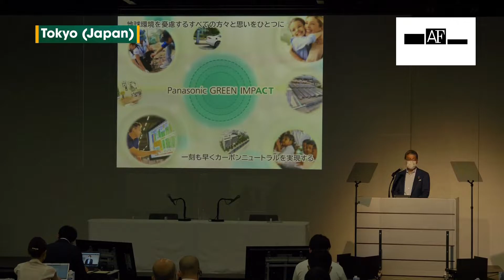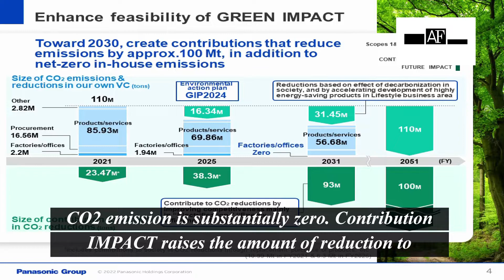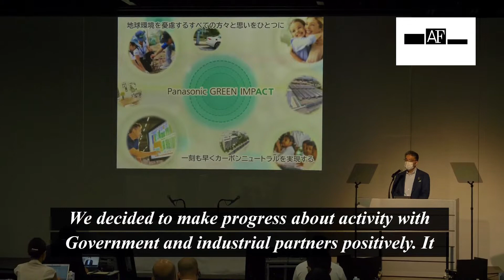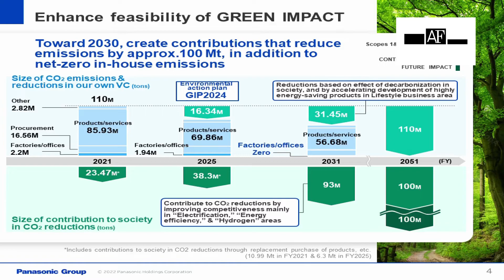Panasonic announces detail Green Impact plan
Panasonic Holdings Corporation is progressing its ‘Green Impact Plan’, which is a solution to reduce CO2 emissions. In July, Panasonic HD Group CEO Yuki Kusumi articulated the action plan for 2024 with the target of net zero CO2 emissions to be achieved till 2030. This goal is guaranteed by the spreading of Panasonic products. The wide circulation of electric vehicles will enlarge the market of mobility installing battery. Heat pump water heater accelerates de fossil oil fuel. Needs for clean air will accelerate the combined control of air condition and ventilation. In the field of renewable energy pure hydrogen fuel battery market will expand. Two years ago Japanese Government declared to realize Carbon Neutral Society. Panasonic aims to achieve the goal by accelerating the market of its products. To reduce the usage of fossil, fuel oil will increase the availability of heat pump hot water heater that makes hot water with much lower CO2 emissions.